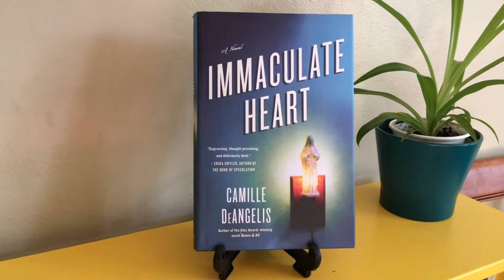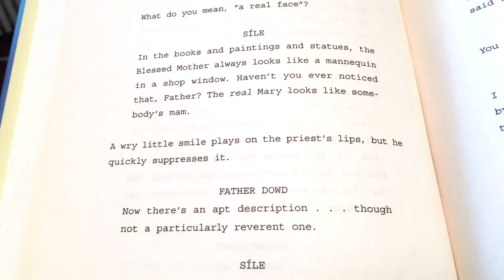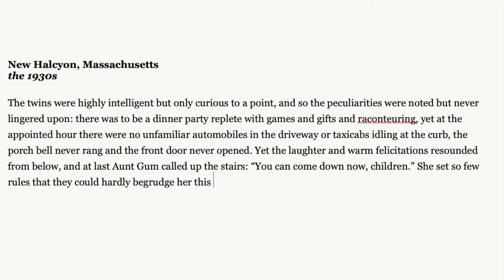Cannibalism v. fantasy (Bones & All book-to-film series #3)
Chinese subtitles kindly provided by Taylor Xu 💙

LINKS AND NOTES:
Impossible Things by Connie Willis
Immaculate Heart by yours truly
Little Red Riding Hood illustration by Gustave Doré
Hansel and Gretel illustration by Arthur Rackham
Saturn Devouring His Son by Francisco Goya